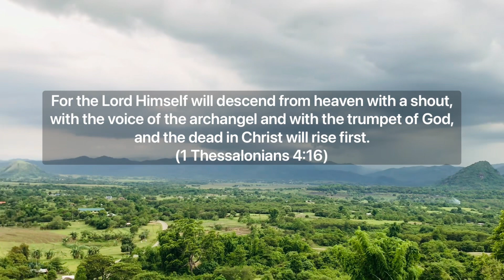Heavenly Call | The Powerful Sound of the Shofar (Biblical Trumpet)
The Feast of Trumpets / Yom Teruah is the first feast of the second set of The Lords Feast Days given to us by God in the Holy Bible.

Just like the first set of the Feast Days we’re prophetic and fulfilled bible prophesy the first time he came, his death and resurrection at Passover; The second set of feast days are also prophetic and are yet to be fulfilled. Many believe Yeshua’s second coming will be during this set of feasts.

We are to blow the shofar (trumpets) really loud and make a lot of noise so we can warn people that The King Is Coming.

Keep watch, Be prepared, Be ready & have your oil lamps full remnant. ~

✨ “Blow ye the trumpet in Zion, and sound an alarm in my holy mountain: let all the inhabitants of the land tremble: for the day of the LORD cometh, for it is nigh at hand;”
— ‭‭Joel‬ ‭2:1‬‬

✨ “For the Lord himself shall descend from heaven with a shout, with the voice of the archangel, and with the trump of God: and the dead in Christ shall rise first: then we which are alive and remain shall be caught up together with them in the clouds, to meet the Lord in the air: and so shall we ever be with the Lord.”

✨ “Behold, I shew you a mystery; We shall not all sleep, but we shall all be changed, in a moment, in the twinkling of an eye, at the last trump: for the trumpet shall sound, and the dead shall be raised incorruptible, and we shall be changed. For this corruptible must put on incorruption, and this mortal must put on immortality. So when this corruptible shall have put on incorruption, and this mortal shall have put on immortality, then shall be brought to pass the saying that is written, Death is swallowed up in victory. O death, where is thy sting? O grave, where is thy victory? The sting of death is sin; and the strength of sin is the law.”

Today, God’s people keep this day and rehearse this pivotal moment in the plan of God.

Bless the LORD, O my soul, and forget not all his benefits:  who forgiveth all thine iniquities; who healeth all thy diseases; who redeemeth thy life from destruction; who crowneth thee with lovingkindness and tender mercies; who satisfieth thy mouth with good things; so that thy youth is renewed like the eagle’s. Psalm 103.

Rejoice and give thanks to the Living God and our father Jesus the Lord.

The ram’s horn, the Shofar, is a reminder of Abraham’s sacrifice of Isaac and GOD’s provision of a ram as a substitute. (Isaac: Who  at Yom Kippur (Day of Atonement) is the “Akedah” in the binding of Isaac story about sub-situnary sacrifice!) And Abraham lifted up his eyes, and looked, and behold behind him a ram caught in a thicket by his horns: and Abraham went and took the ram, and offered him up for a burnt offering in the stead of his son. (Genesis 22:13) Gather GOD’s people at Mt. Sinai.  (Exodus 9:16-17)

 The Shofar was blown at the start of the year of Jubilee on Yom Teruah.

The trumpet was blown to announce the beginning of the festivals. Rejoice and give thanks!  (Numbers 10:10; Nehemiah 12:35-38) Also in the day of your gladness, and in your solemn days, and in the beginnings of your months, ye shall blow with the [silver] trumpets over your burnt offerings, and over the sacrifices of your peace offerings; that they may be to you for a memorial before your GOD: I am the Lord your GOD. (Numbers 10:10)

The Messiah: A Shofar will announce the 2nd Coming of the Messiah!
 Israel will be advised of the advent of the Messiah with the sound of the shofar. (Zechariah 9:14, 16)
“For the Lord Himself will descend from heaven with a shout, with the voice of the archangel, with the Shofars of God and the dead in Christ shall rise“ (1 Thessalonians 4:16)

The Messiah: A Shofar will be blown before the dead rise! “in a moment, in the twinkling of an eye, at the last Shofars; for the Shofars will sound, and the dead will be raised imperishable, and we shall be changed.” (1 Corinthians 15:52)

Gives commands to angelic hosts! “And He will send forth His angels with a great Shofar and they will gather together His elect from the four winds, from one end of the sky to the other.” (Matthew 24:31) The shofar (trumpet) is the sound of God’s voice! (Revelation 1:10)

John was taken up to Heaven in the Book of Revelation by the sound of the shofar. (Revelation 4:1) Seven (trumpets) shofars are sounded when God judges the earth during the tribulation. (Revelation 8-9)
Seven Shofars were blown before the ark of God. (1 Chronicles 15:24, 2 Samuel 6:15)